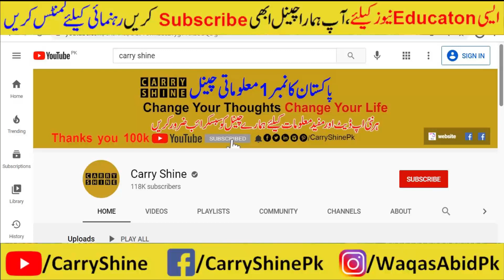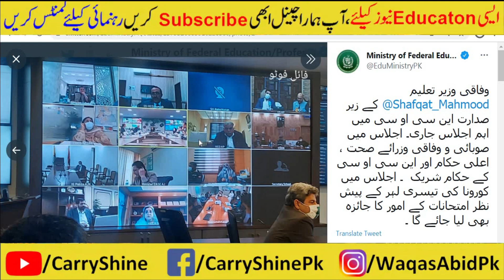Shafqat Mehmood chairs NCOC meeting to decide closure of schools,Board Exams Cancel?Institutes Close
Educational Institutes Closed, Board Exams Cancel?

وفاقی وزیر تعلیم
 کے زیر صدارت این سی او سی میں اہم اجلاس جاری۔ اجلاس میں صوبائی و وفاقی وزرائے صحت ، اعلی حکام اور این سی او سی کے حکام شریک  ۔ اجلاس میں کورونا کی تیسری لہر کے پیش نظر امتحانات کے امور کا جائزہ بھی لیا جائے گا ۔

وفاقی وزیر تعلیم
 کے زیر صدارت صوبائی وزرائے تعلیم ، وزرائے صحت اور این سی او سی حکام کا اجلاس  جاری۔ کورونا کی صورتحال کا جائزہ لینے کے بعد تعلیمی اداروں کو کھولنے یا بندش برقرار رکھنے کا فیصلہ کیا جائے گا

News For all Pakistanis Students by education minister Shafqat Mehmood-Exam 2021 postponed
schools closed again 2021?,government decision to schools reopening challenge in lahore high court,CloseSchoolsNOW,exams 2021 latest news today,today 10 march meeting shafqat mehmood,school closed news today in pakistan,CBSE Exams 2021,11th class board exam 2021,12th class board exams 2021,dear students science,online exams 2021,,9th exam 2021 date sheet,Exam,2021,today meeting decision,10 march meeting news,Good News,bad,News,bad news,Latest

Matric & Intermediate Board Exam 2021Date News/9th &10th Class Exam 2021/11th & 12th Class Exam 2021

Big News Decision EXAMS 2021 or again school college university in pk | Board Exams 2021 Dates

What Board Exam 2021 Cancel Postponed and decision after the closure of educational institutions

9th Class Date Sheet 2021 -10th Class Date Sheet 2021 - Matric Date Sheet 2021

Coronavirus in Pk | Shafqat Mehmood and Dr Faisal Sultan Media Briefing  says schools to be closed!

Congratulations All Students Big News School+Colleges+Universities All Educational Institutes Closed

Big News for all Board students! Boards Exams 2021 Matric Class Exams 2021 Inter Exams Class 2021

Congratulations Board announcement Date Sheet Schedule for Conduct For Annual Examinations 2021

Board Exams 2021 9th 10th 11th 12th Class News about SSC & HSSC EXAMINATIONS.

Congratulations all Baord Students - Big News Exams 2021 New Date Annouced ! Board Exams 2021 Date

Notification About Commencement of Annual Board Exams SSC & HSSC 2021

What Practical exams 2021 Yes/No for SSC 10th Class, HSSC 12th Cla students Board Exams No practical'

Holidays Again Extended & Exams Postponed Decision by Education Minister - Shafqat Mahmood Interview
education channel,shafqat mahmood today news,shafqat mamood latest interview,education minister latest news,education news in pakistan today,shools vacation news today,holidays extension news today,murad ras today news,college exams today news in pakistan,ba bsc exams news today latest,punjab university news,pu exams news today,latest education minister press conference,pakistan men dobara chutiaan,hec news

1st year date sheet 2020
11th class date sheet 2020,
11th CLass guess paper 2020,1st year Date Sheet 2020
11th Class date sheet fsc